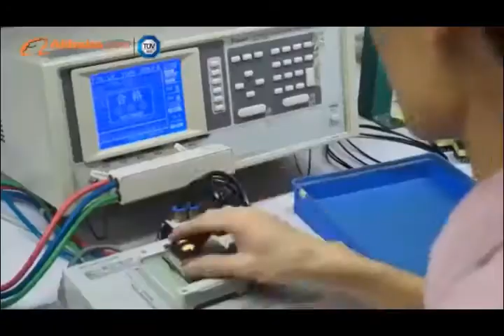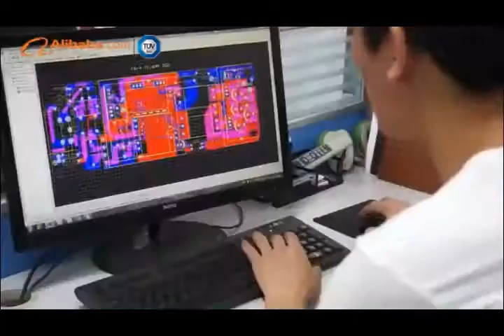Poe Power Injector - OUSM Adapter Manufacturer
OUSM Tech Co.,Ltd serves as a power adapter & poe power injector developer and producer in Shenzhen, based in Dongguan,with the idea of "people oriented, technical development", it possesses a professional group in R&D, manufacturing as well as quality control. At the same time, it features innovative manufacturing technical and improvements manufacturing machines, generate a technological quality control system. The products authorized by UL/GS/CE/CB/FCC/PSE/KC/SAA/C-TICK, well sold in around the World. Ou shange mei Technology Co.,Ltd earn the great reputation all around the home and oversea customers depending on its superior quality and service.

Power Over Ethernet (PoE) Adapter Injector.

Power over Ethernet or PoE power injector,is the technology used for power transmission in network equipment, via network UTP cable, along with data. PoE is useful in situations when we want to connect network devices that are far away from a power source. In this situation we take advantage of the Ethernet cable, because there are 4 pairs of wires, but for the majority of networks, only 2 pairs are used for data transmission. PoE uses 2 unused twisted pairs, for electrical transmission needed to power the device.

For more information about ac dc adapter & poe power adapter,check here visit our

Or if you want to know more details about the poe injector,check it

The usage of Poe power injector / Poe power supply

The Power over ethernet Injector completely matches IEEE 802.3af standard, and can also work together with almost all IEEE 802.3af PoE agreeable PDs (Powered Devices) or Power over ethernet Device Adapters, for example TP-LINK, and other related device, to grow the network to where there aren't any energy cable or outlet, in which you would like to set up the gadget including AP, IP Digital camera or IP Phone, and so on.

OUSM Power Injectors

OUSM's Power over Ethernet (PoE) injectors allow system managers to pair PoE-ready networks gadgets with non-PoE gadgets to produce a versatile network structures. Power over ethernet injectors converge power and data advices to a basic Power over ethernet output and effortlessly the implementation of powered units for example Voice-over-IP (VoIP) telephones, IP monitoring cameras, and Wi-fi Access Points (WAPs). The 802.3af /at choices present you with a easy plug-and-play installation with mid-span, gigabit, and commercial injector choices.

Related tags;
poe injector 12v
gigabit poe injector
poe injector 48v
trendnet poe injector
poe injector linksys
hi poe injector poe switch
power adapter manufacturer
ptz camera poe power injector
pakedge pi-05 poe/poe+ power injector
poe power injector best buy
ubiquiti poe power supply
poe power supply 48v
3945 poe power supply
poe power supply
cisco poe power supply